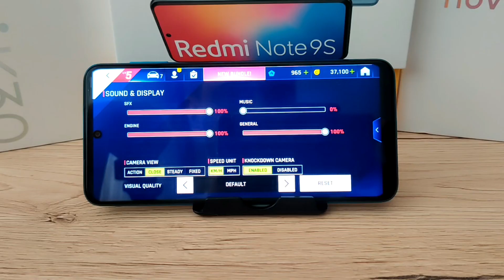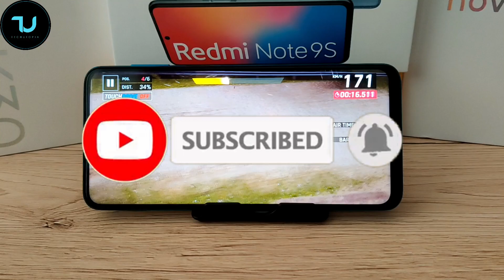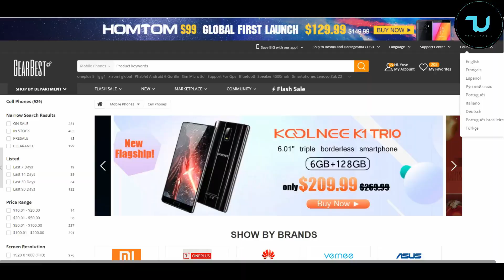Redmi Note 9S Asphalt 9 new gameplay after updates/Default graphics/Snapdragon 720G gaming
Huawei Nova 6 supports google play and other google apps.